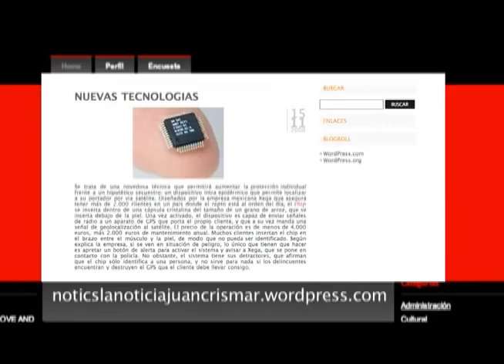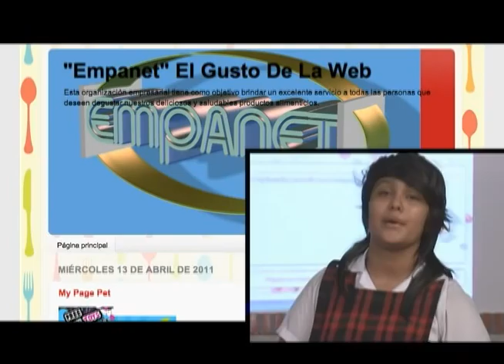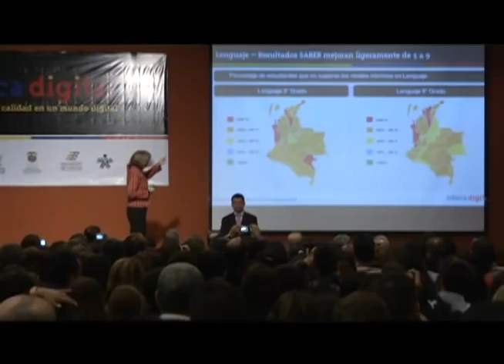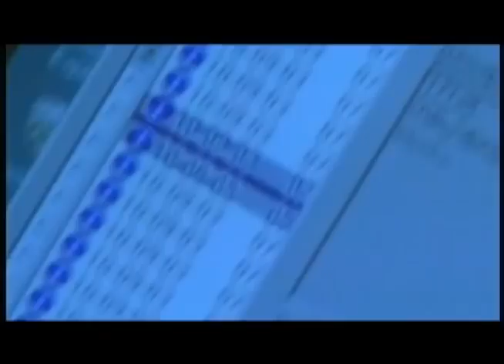Informativo Educa Digital, día 1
El informativo Educa Digital, del Ministerio de las Tecnologías de la Información y las Comunicaciones, contiene los hechos más relevantes del evento que se realiza en la ciudad de Bogotá, los días 15, 16 y 17 de noviembre, en torno a la educación y las nuevas tecnologías.

Contenido programa día 1:

- Saludo del ministro TIC, @DiegoMolanoVega, a todos los docentes participantes en Educa Digital

- Proyectos educativos desarrollados por medio de las TIC en el Colegio Juan Cristobal Martínez en San Juan de Girón, Santander.

- Alejandro Piscitelli explica la importancia de la implementación de las TIC en los últimos 15 años en la educación en Colombia

- Apropiación  y desarrollo de modelos educativos a través de las nuevas tecnologías en Sibundoy, Putumayo.

- En Fonseca, Guajira, los maestros del Colegio Wilder Torres desarrollan la lectura y la escritura en los niños de preescolar gracias a las TIC. El proceso de apropiación incluye una emisora web en donde los niños participan.

- La directora del programa 'Computadores para Educar' @MPCastellanos, se refiere acerca de la relevancia del programa en la calidad de la educación.

- En Salento Quindío, el programa 'Computadores para Educar' entregó el primer computador portatil a la Institución Educativa Boquía.

-  El programa 'Computadores para Educar' y su compromiso con el medio ambiente.